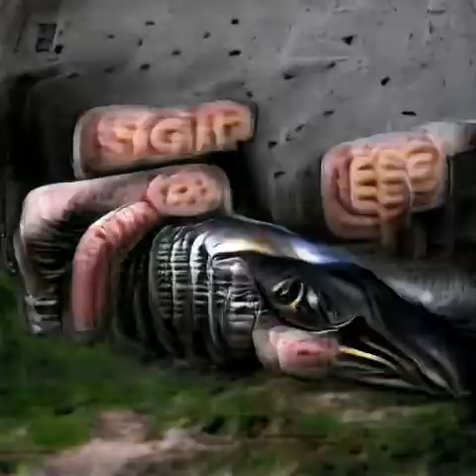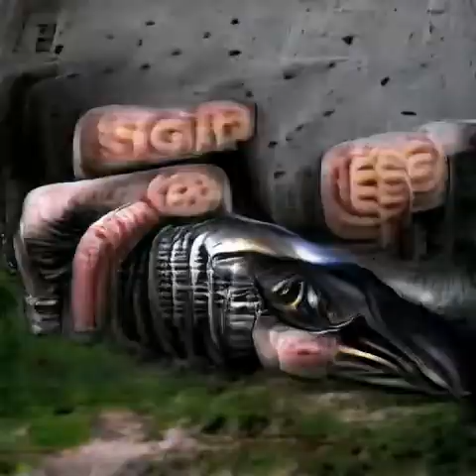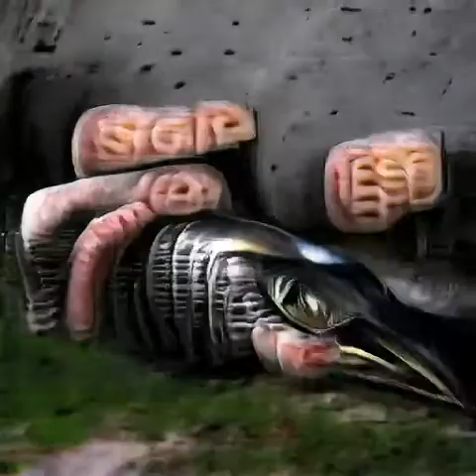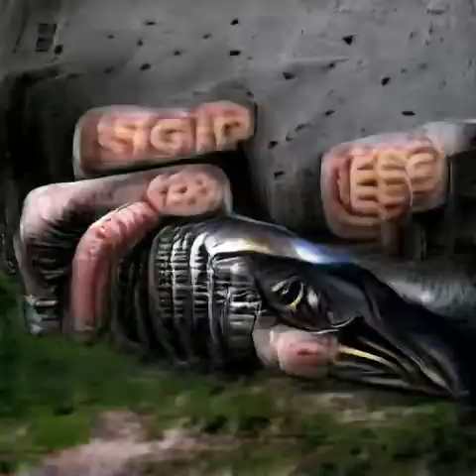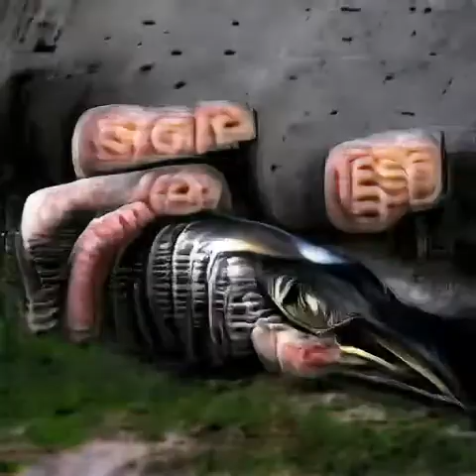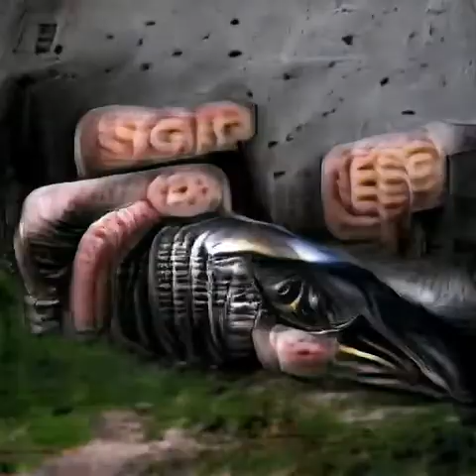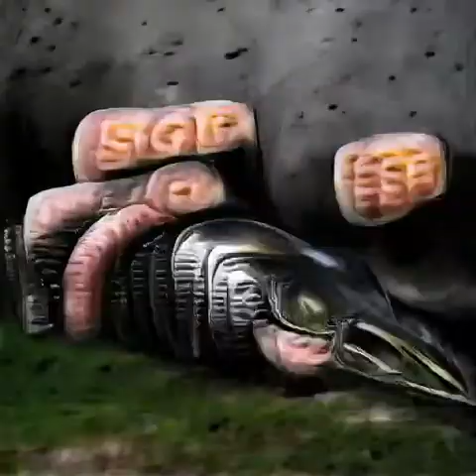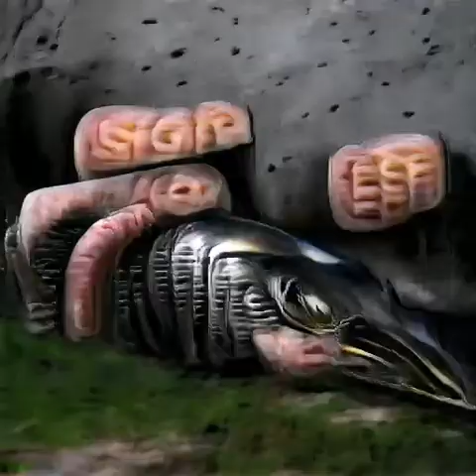I Don't Like Spam - Giger style idontlikespamnear12hrwaudio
a little circus for the snake...